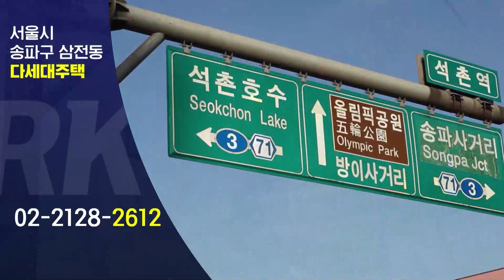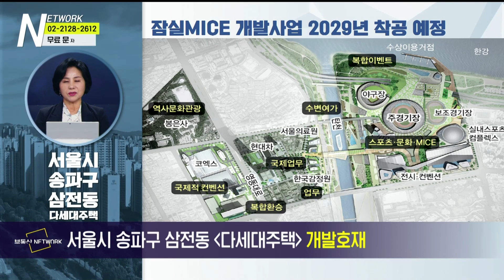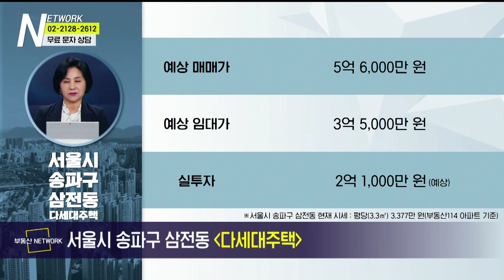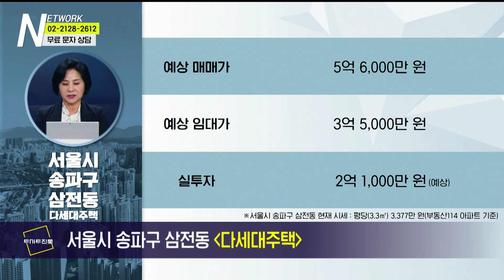부동산네트워크 : 삼전동 일대 모아타운 지정 추진 중! ‘서울시 송파구 삼전동 다세대주택’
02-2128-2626으로 문의 바랍니다!

서울시 송파구 삼전동 다세대주택

[투자포인트]
▶9호선 석촌고분역 도보 약 5분
▶잠실MICE 개발사업 2029년 착공 예정
▶석촌고분, 석촌호수 등 녹지 환경 풍부

-Btv CH158
-U+tv CH170
-D'LiVE CH188